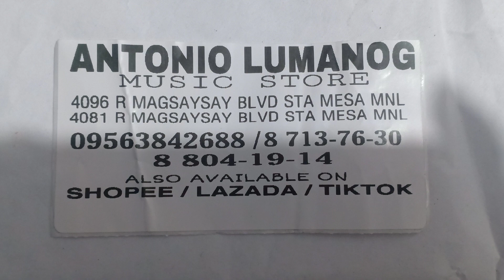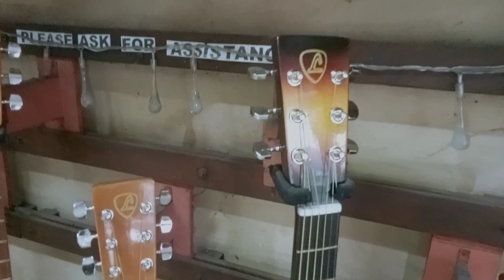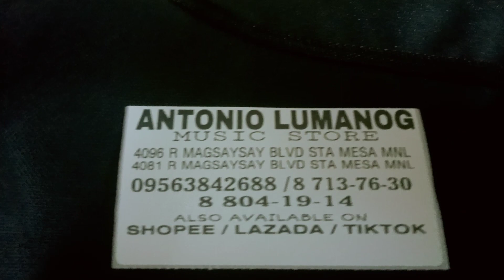Antonio Lumanog Music Store | Pinaka Murang Bentahan Ng Gitara